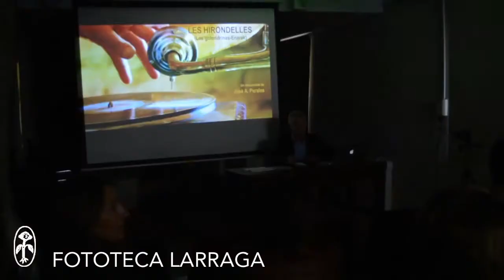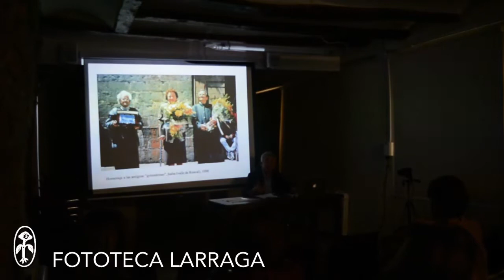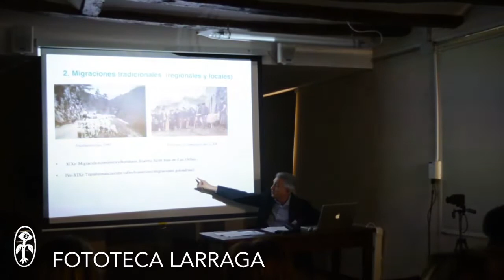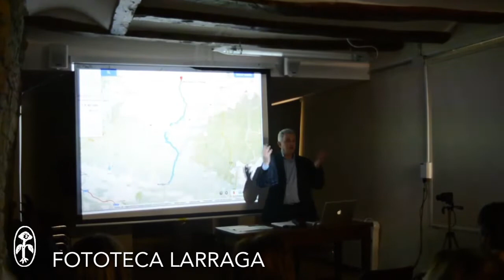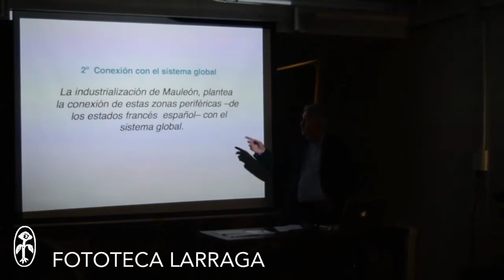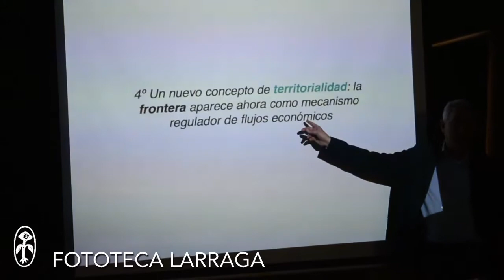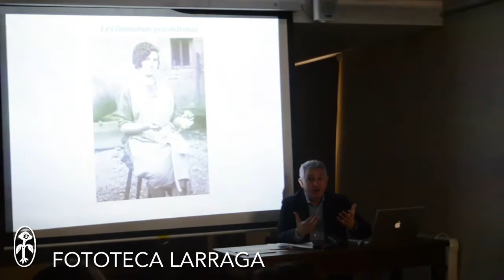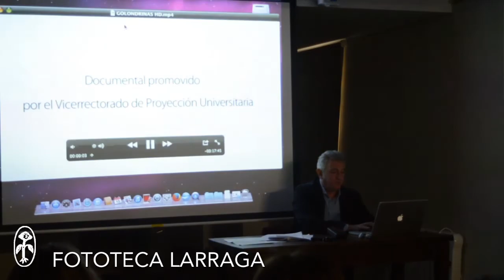"Las Golondrinas - Les Hirondelles" Ciclo Cultural 2015. Día de la Mujer Rural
Presentación cortometraje "Las Golondrinas - Les Hirondelles" Ciclo Cultural 2015 Larraga Navarra.- por José Antonio Perales (Antropólogo y Periodista UPNA). Historia sobre la inmigración de las mujeres Navarras (Colaboración de Amudela). Día de la Mujer Rural.